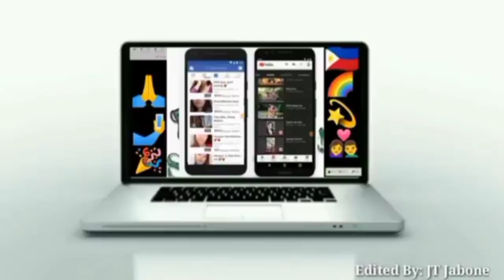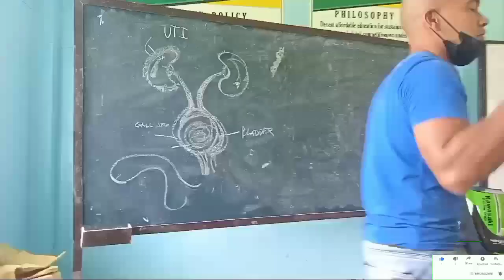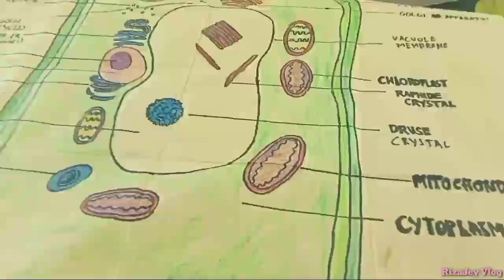Yung Mahiyain Ka Tapos Biglang Lumabas Talent Mo